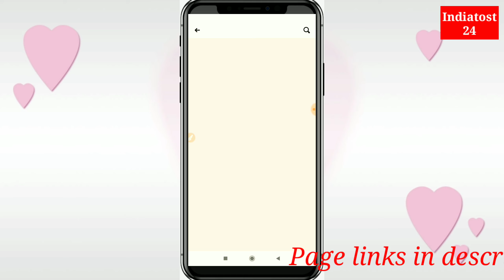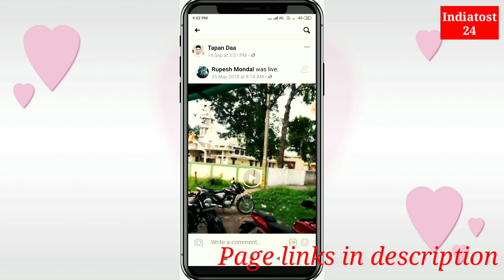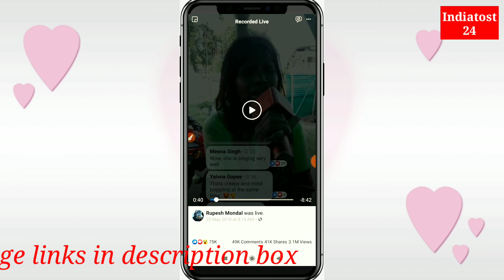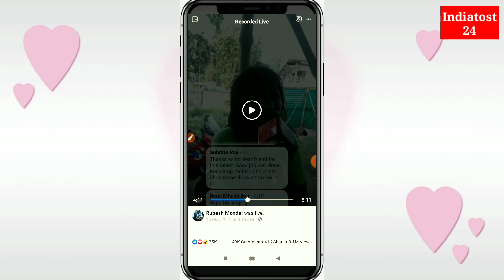Ranu Mandal || live performance one year ago || Ranu didi || Viral song of ranu di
Ranu Mondal live performance one year ago । Ranu didi । Viral song of ranu didi
aRanaghater ranu